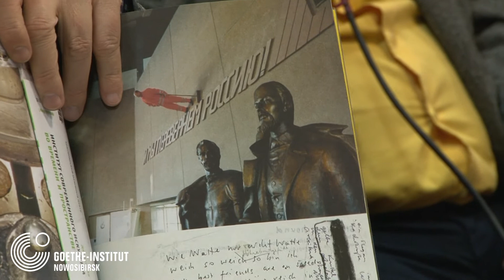Будущее институтов современного искусства. 4/4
Запись подиумной дискуссии «Институт современного искусства во времени пространстве» в рамках проекта «Настоящее будущего» Красноярском музейном центре состоится.

Участники: Манфред Ротенбергер, директор Институт современного искусства г. Нюрнберга,

Сергей Ковалевский, заместитель директора по проектно--исследовательской работе Красноярского музейного центра.

Вопросы дискуссии:

- Современное искусство как фактор культурно -- пространственной идентичности
- Концептуальный ресурс сибирского пространства
- Институт современного искусства как механизм производства смысла
- Выставка как поле для чувств и ощущений
- Технологии трансляции ценностей и смыслов современного искусства
- Архив и современность: носители культурной памяти
- Красота информации: книга как посол

Манфред Ротенбергер рассказал об истории и опыте развития Института современного искусства г. Нюрнберга.

Центр современного искусства Нюрнберга (основан в 1967) -- это информационно-документационный центр современного искусства, финансируемый бюджетом Баварии, административного округа Средняя Франкония, города Нюрнберг и из частных источников. Задачи Центра включают в себя формирование и хранение архива немецкого и зарубежного современного искусства, концептуальную разработку и проведение выставок, а также издание публикаций по современному искусству.